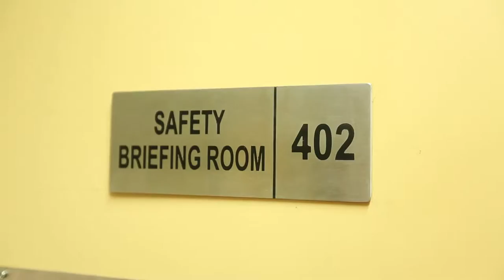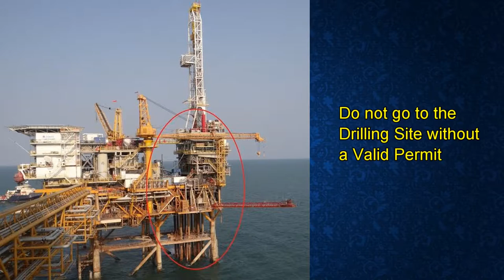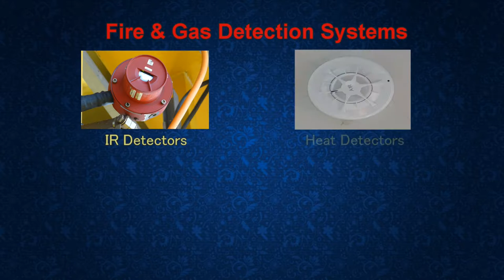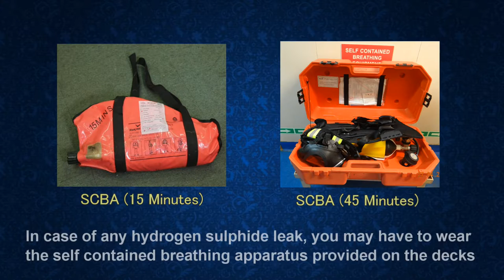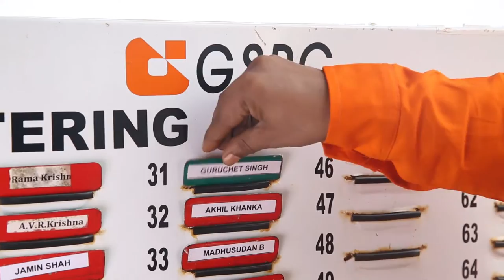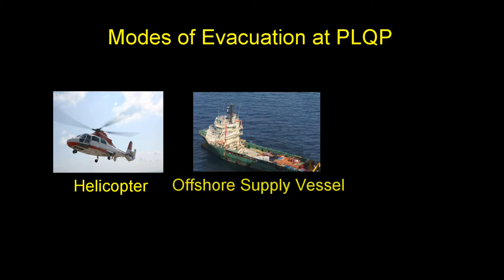FINAL MASTER PLQP MAY7th2016++